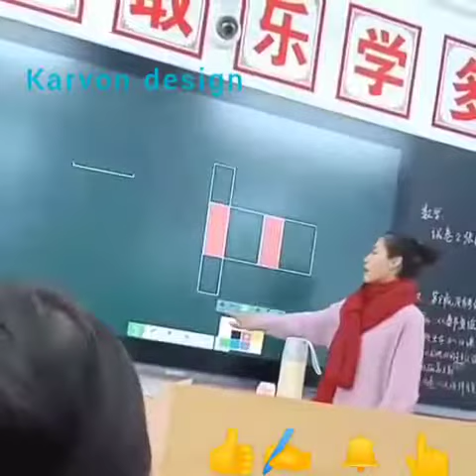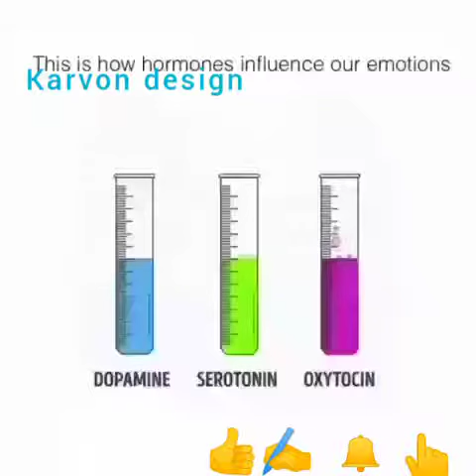Amazing Life and Innovation....